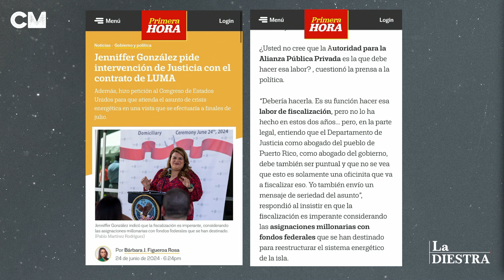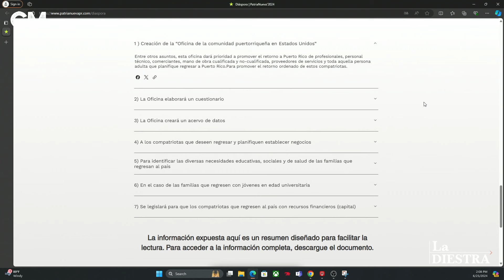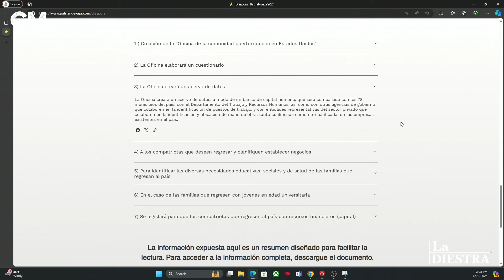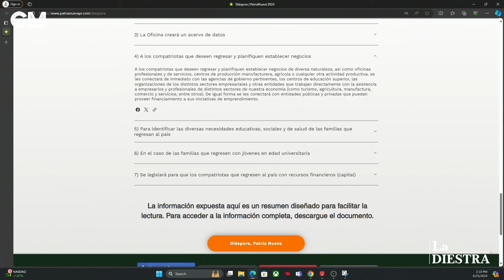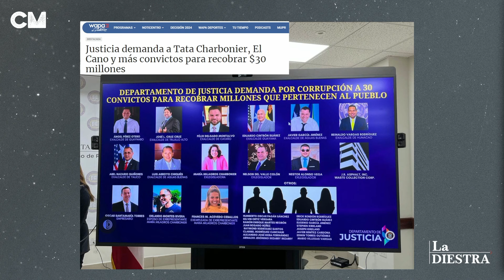La Politiquería Sobre Luma, el Caso de Ana Irma y Otros Temas | Lcdo. Carlos Sagardía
En este episodio nos acompaña el abogado Carlos Sagardía para analizar los temas más calientes de Puerto Rico, incluyendo la controversia sobre el contrato de LUMA, su posible cancelación y el impacto político y legal de esta decisión. Además, aborda las implicaciones económicas y sociales de la situación y otros asuntos cruciales que afectan al país.